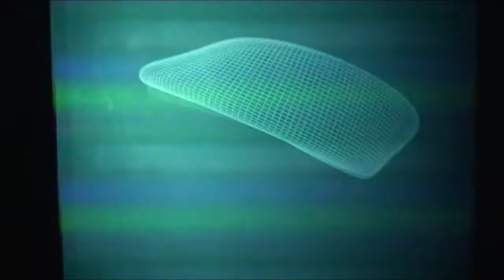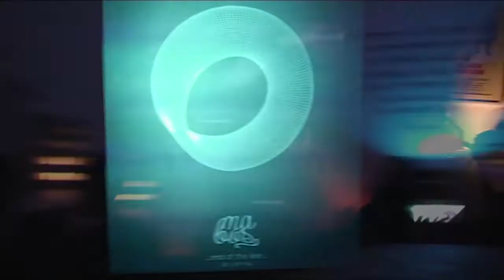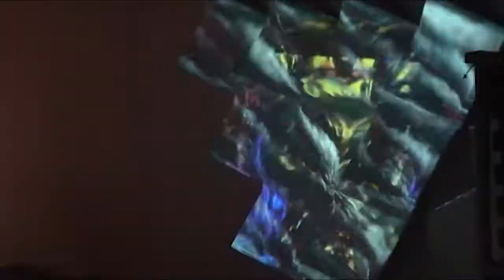Mabos - End of the line Party